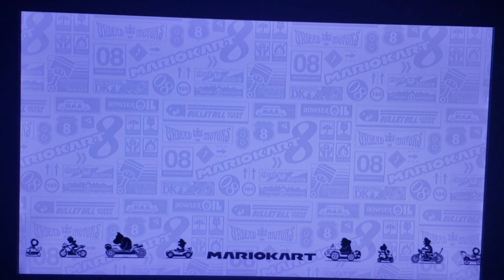Mario Kart 8: Mushroom Cup, 50cc